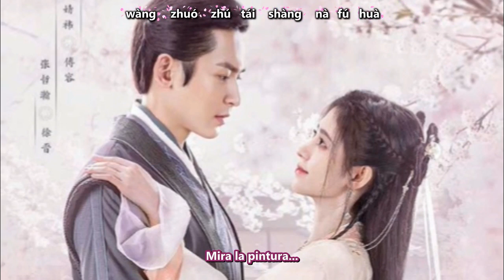💓 Ancient Painting | Fu rong| The Bloom at Ruyi Pavillion | Ost 💓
Una segunda cancion de el drama Chino The bloom at Ruyi Pavillion.